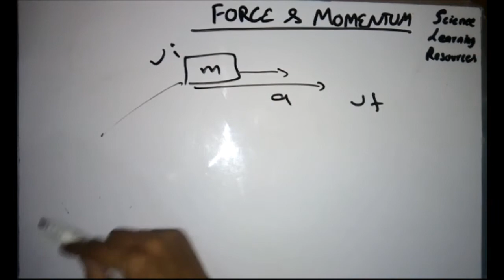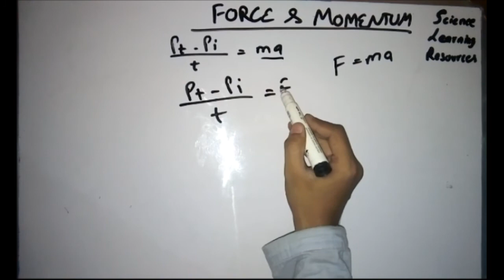force and momentum relation (Urdu)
force and momentum physics force and momentum physics lectures in Urdu Force relationship with momentum force relations with momentum 9th class physics force and momentum relation between force and momentum
force and momentum class 9 force and momentum physics
In this video i have explained force and momentum for class 9
Force and momentum is explained in urdu it is in dynamics physics 9th class in the chapter of dynamics 9th class force and momentum deals with dynamics.